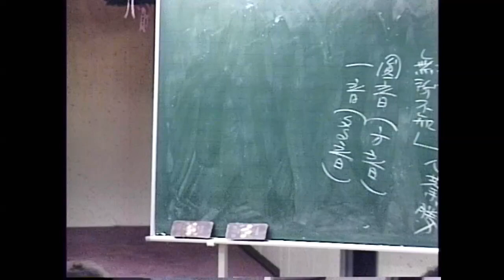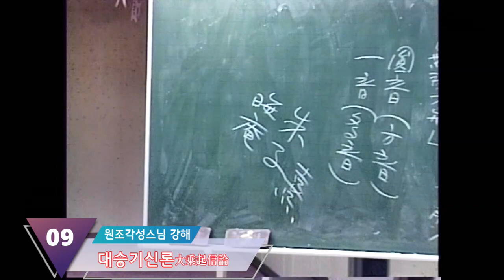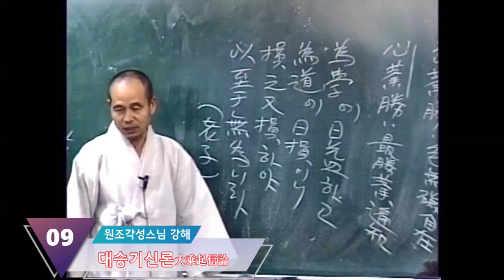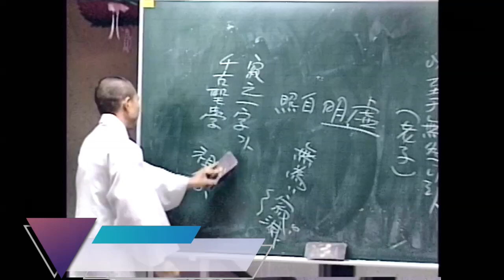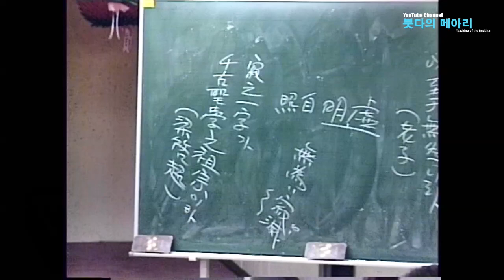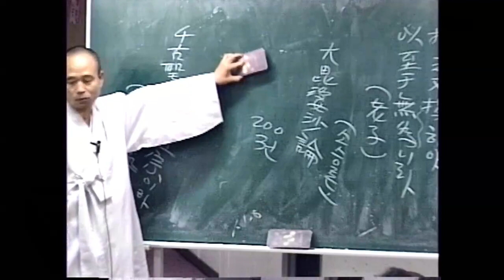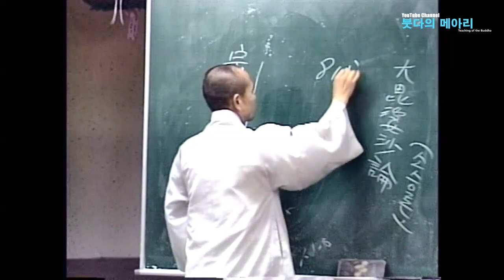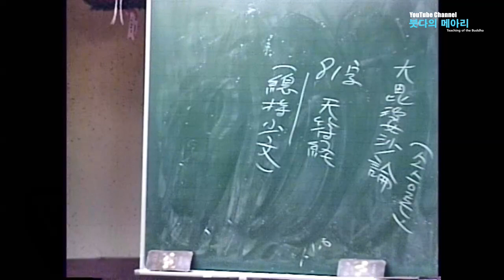각성스님 강해_대승기신론 제9강 / 인연분因緣分(9) / 爲學에 日益하고 爲道에 日損이니 損之又損하야 以至于無爲니라.